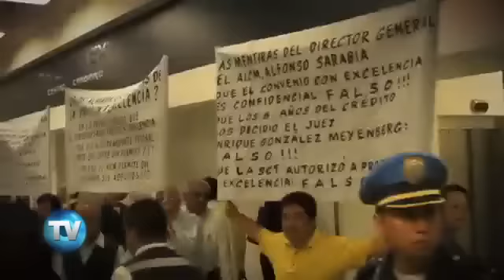Reporte Indigo (Edición 527): Una promesa más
Para detener las manifestaciones de un sector de taxis que da servicio en la terminal aérea, el AICM se comprometió --por tercera ocasión- a sacar de las instalaciones al sitio Excelencia.